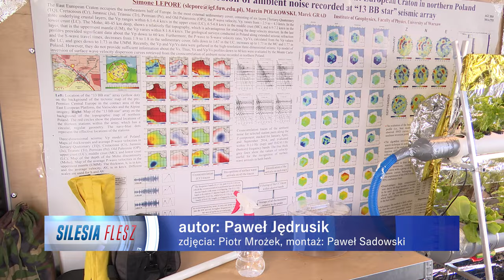Baza kosmiczna w Bytomiu 30.04.2024